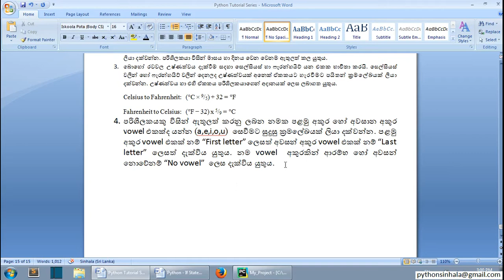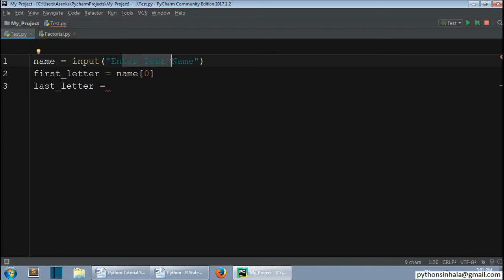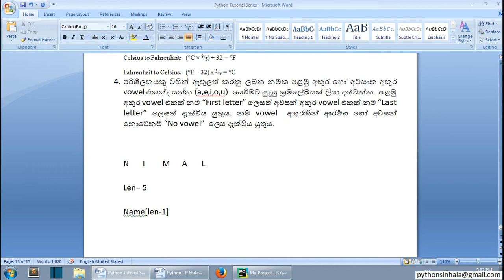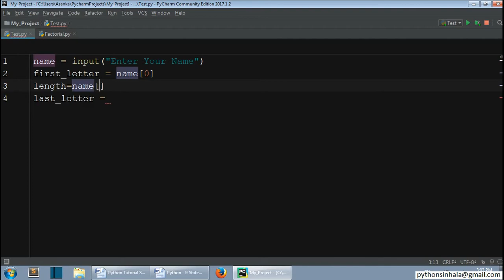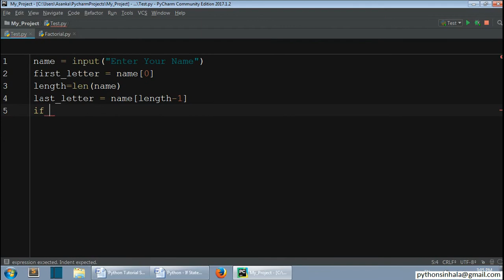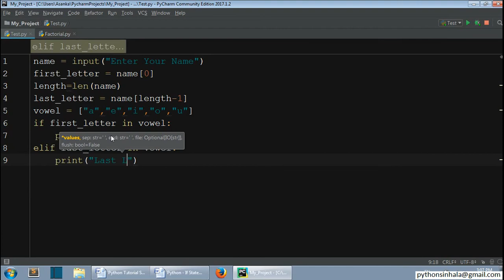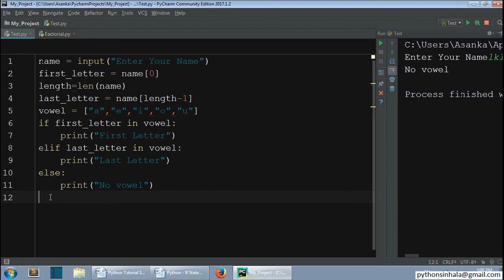23 -4- If Statement Exercise 04 - Python Sinhala